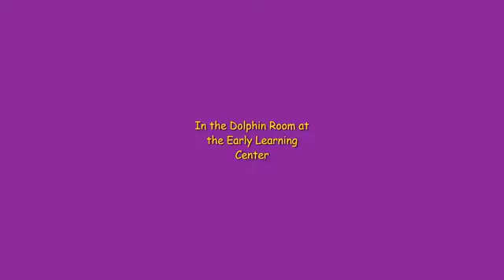Early Learning Center end of year celebration (2019)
Last week in the Dolphin classroom at our Early Learning Center located in Humboldt Park, our teachers celebrated the end of the year with their students + families. When there is paint, fun is just ahead.🎨 🖌️Championsforchildrens